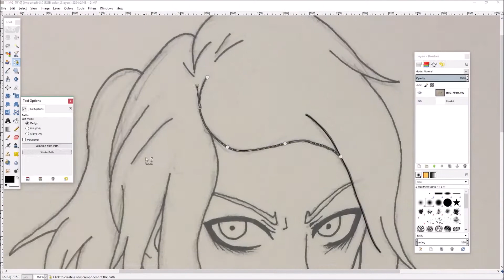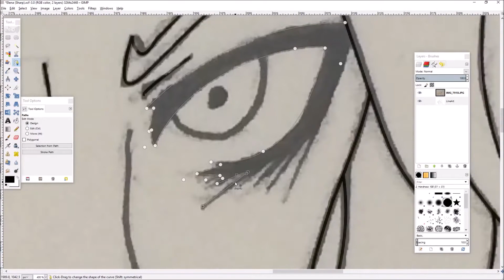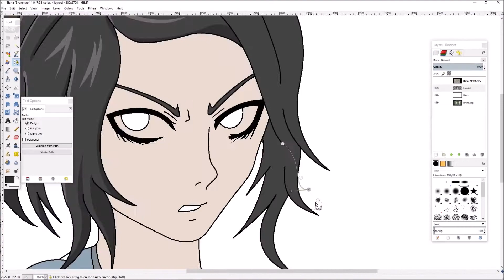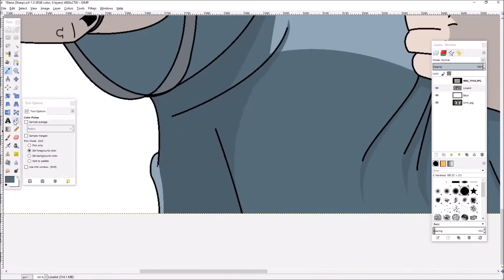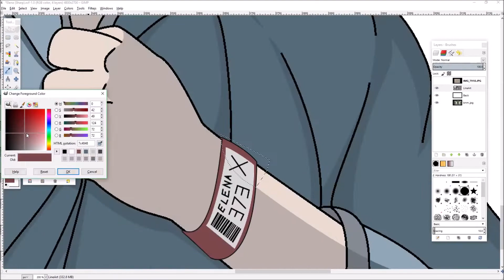Original Drawing! Elena (Sharp)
Here is a time lapse of me creating my original character Elena!